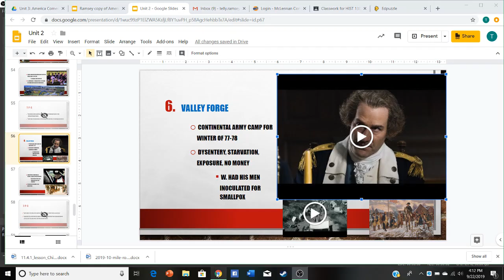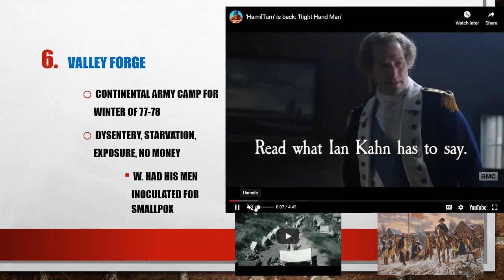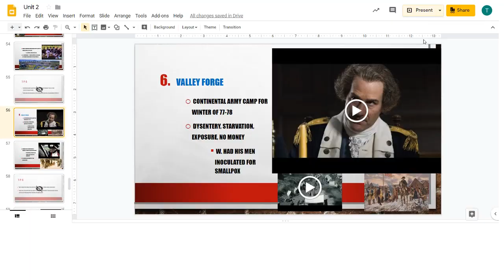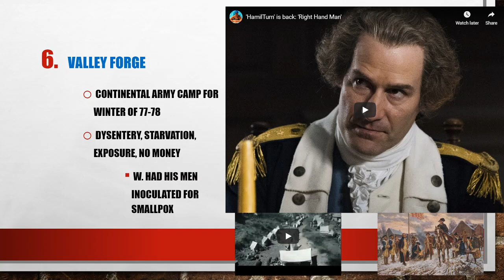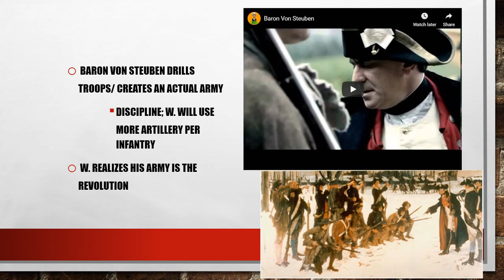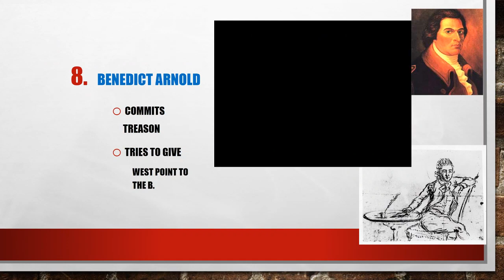2.11 Valley Forge and the Battle of Monmouth